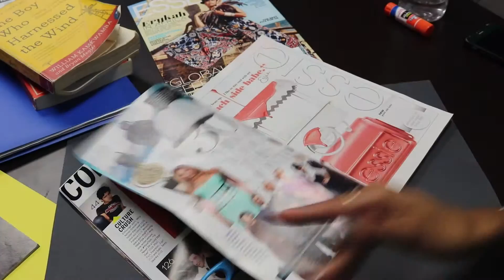Self Esteem Group